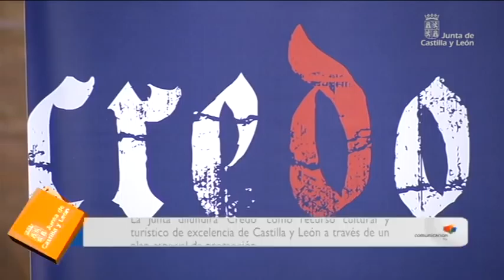Presentación de 'Credo' en Arévalo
La consejera de Cultura y Turismo, Alicia García, ha destacado la importancia de la exposición en 2013 en Arévalo, en Ávila, como parte del proyecto 'Ávila Religiosa 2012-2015' y ha hecho un llamamiento para comenzar cuanto antes a trabajar entre todos --administraciones, Fundación Edades del Hombre y sector turístico- para conseguir que la provincia de Ávila y Castilla y León se conviertan en un referente del turismo religioso a nivel internacional.